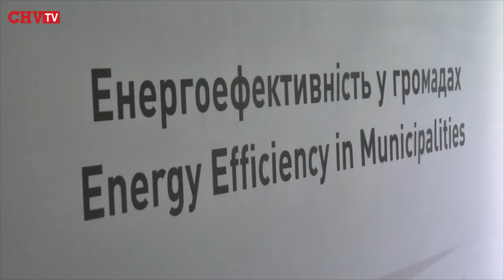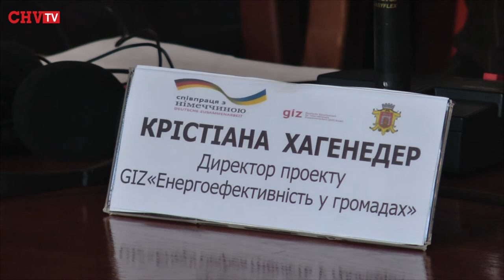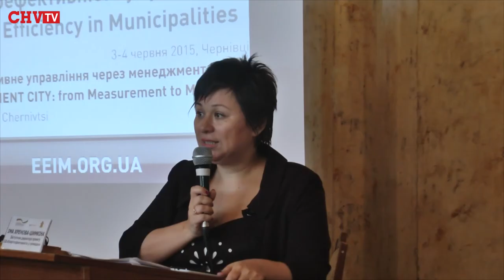Європейці привезли у Чернівці ідеї енергоефективності та інвестиції